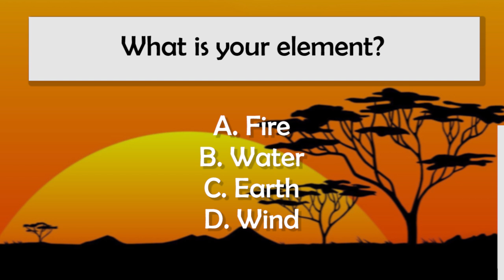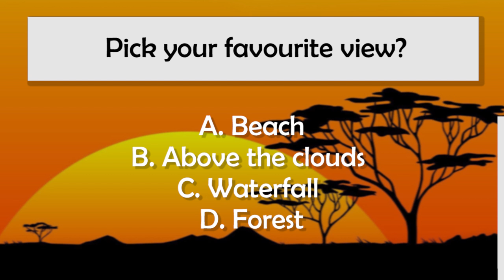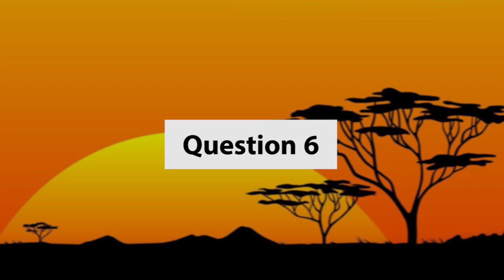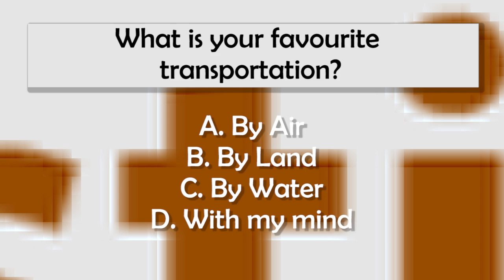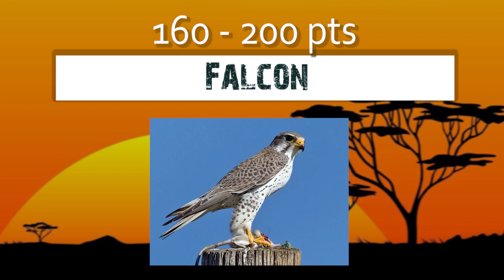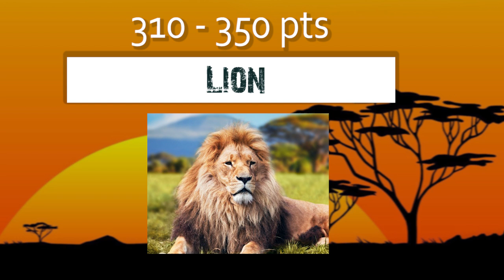what is your SPIRIT animal? - Personality Test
KWIZ - كويز channel presents: what is your SPIRIT animal?
 trying something new on the channel Personality tests in English
This is a personality test where you have to answer ten questions honestly and find out what is your SPIRIT animal??